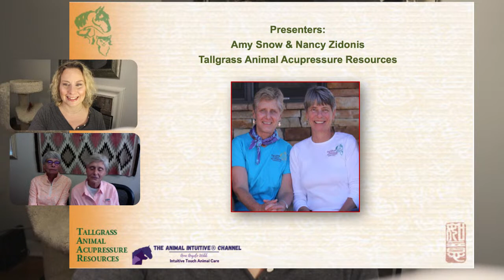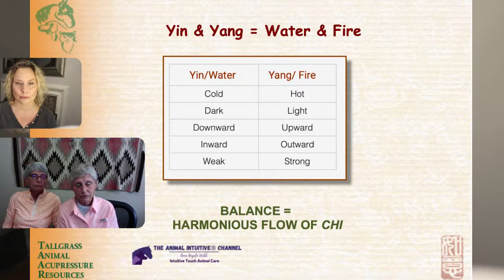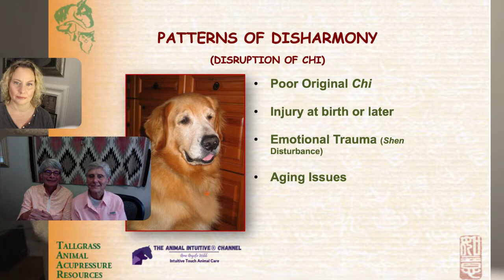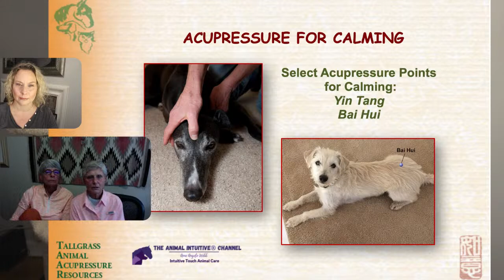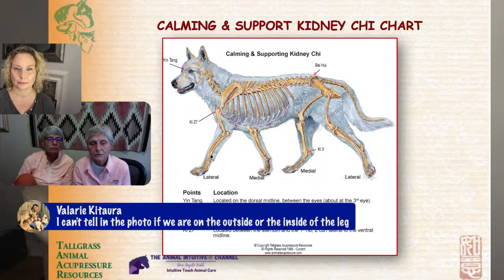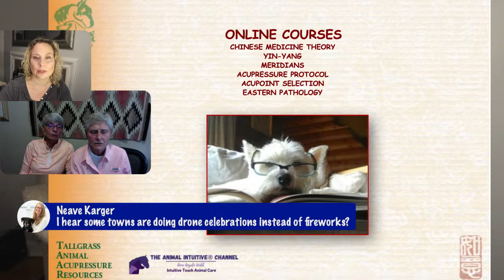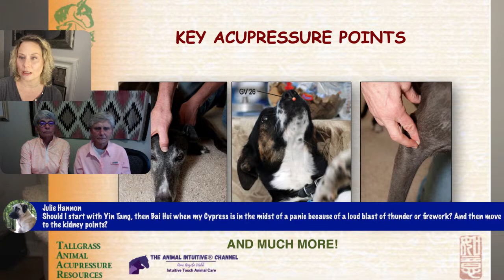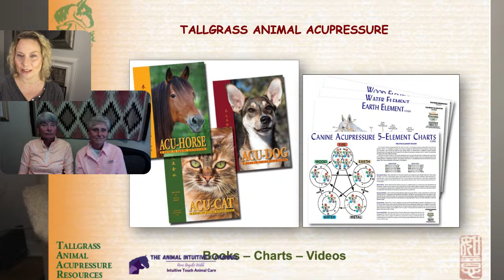Animal Acupressure Thunderstorms, July 4 Fire Crackers, Scary Sounds | Ep 114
Learn acupressure to help calm your anxious dog, cats (or other pet). Nancy Zidonis and Amy Snow, Tallgrass Animal Acupressure Resources (the school I attended), teach you acupressure to help your pets during thunderstorms when they hear firecrackers and scary sounds!

Anne's website for private consultations, courses, acupressure, massage, and more - FREE downloadable animal communication MP3 (scroll down on the front page of site)⤵️

🐾 Live Mini-Consultations (no consults this week due to guests)- Have The Animal Intuitive® Speak With Your Pet or have The Animal Intuitive® Speak With Your Pet or Rescue/Foster Organization Animal (Free)! FurryFursdays - Every Thursday @ 7:30 PM EST 💥Subscribers To The Channel Only (it's free)!
How to get on the show?⤵️

Option 1) Email prior to the show with ONLY your name, pet's name, age & photo to make sure your pet will be featured. No details about your pet, please. Otherwise, first come first serve for mini-live animal communication consultations.

🐾You will need to have earbuds/earphones plugged into your phone or computer (you will be using a link URL to call in) to avoid audio issues. You can choose to be seen or not. I prefer not to communicate this way vs the chat box due to how distracting this is for me and delays.

Option 2) You can point your phone at your pet, pre-send a pet photo to my email or just set down your phone so the camera isn't filming anything.
Please note:

🐾I do not diagnose or treat illness. I can ask your pet how they are feeling from their own personal perspective. Please make sure to consult a veterinarian if your pet is sick or is displaying behavioral issues.

🐾Due to the complexity of locating missing animals, I cannot help to locate pets during call-in shows. If you are looking for a lost or missing animal, please contact me directly or have a look at the FAQ section of my website for lost and missing pets (please scroll down to FAQ section)

🐾 Animal Communication Consultations (distance available)
🐾 Classes
🐾 Animal Massage & Acupressure, Nationally Board Certified (NBCAAM)
🐾 Energy Work, Essential Oils
🐾 CBDs
🐾 Children's Music
🐾 Talks and Appearances

FREE ANIMAL COMMUNICATION (& MORE) STUFF ! ⤵️

🌱Free Essential Oils E-Book: Insider Secrets For Using Essential Oils With Animals scroll down to the bottom of the home

🎵Meesha's Songs Album - Free streaming
Intro music "Walkin' Down The Street" and outro "Rub My Belly" are from the Meesha's Songs Album. Downloadable MP3 is also available

🐾CBD's I Use With Pets (this is my distributor link on my website)

Tallgrass Animal Acupressure Institute
 ☯️ Animal Acupressure Classes and Materials